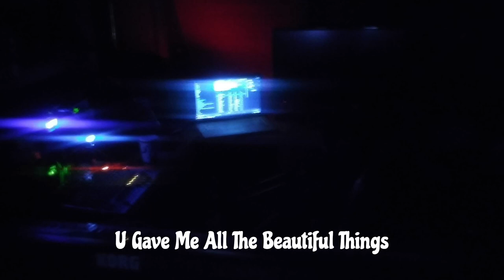U Gave Me All The Beautiful Things (short Clip)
The Long Road Demo -  Out  Spring2023